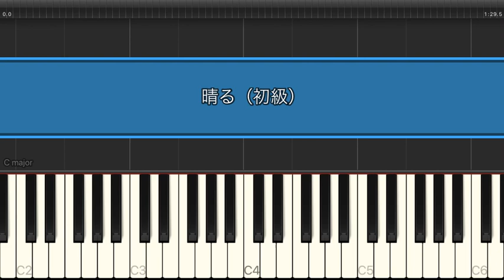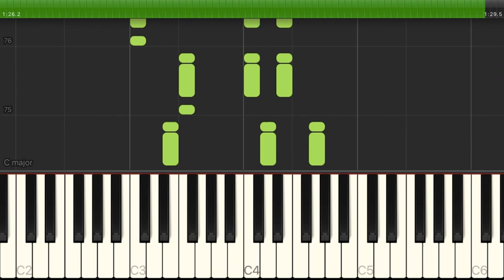晴る / ヨルシカ【初級 / ピアノ・ソロ】（電子楽譜カノン）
晴る / ヨルシカ【初級 / ピアノ・ソロ】のピアノ楽譜はこちらから

【タイトル】 晴る
【アーティスト】 ヨルシカ
【難易度】 初級